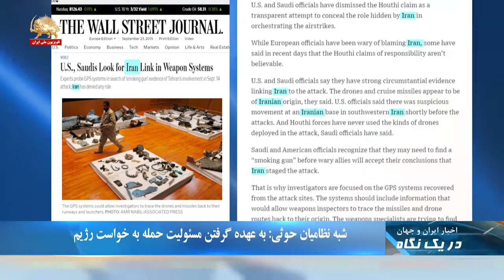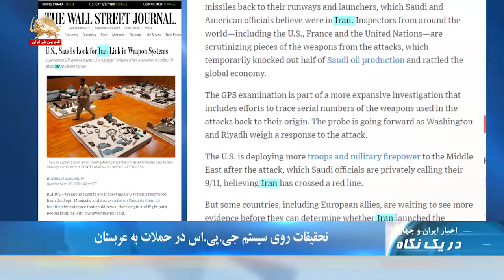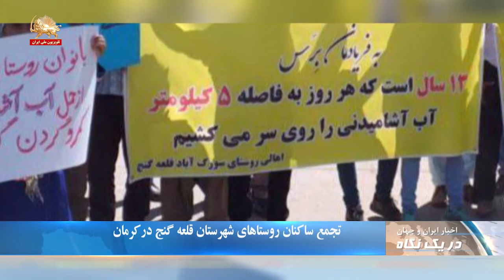جیمز متیس: رژیم ایران چهار دهه است خرابکاری و توطئه می‌کند-دریک نگاه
جیمز متیس وزیر دفاع سابق آمریکا در واکنش به حملات رژیم  اخوندی به تأسیسات نفتی عربستان سعودی گفت: رژیم ایران  کاری را ادامه می‌دهد که برای چهار دهه آن را انجام داده است. وی افزود: این رژیم در چهل سال گذشته یک رژیم  بی ثبات کننده در منطقه بوده است تا تحولات خاورمیانه را به شیوه ای که خودشان می خواهند پیش ببرند. جیمز متیس با اشاره به توطئه سوءقصد به جان سفیر عربستان سعودی در آمریکا، و حمله به سفارت‌خانه‌های آمریکا و قتل نخست وزیر لبنان گفت این اقدامات رژیم ایران تازگی ندارد.